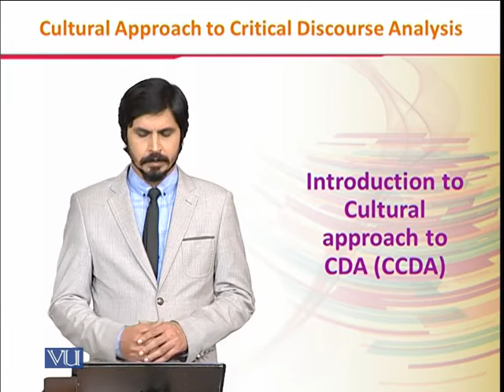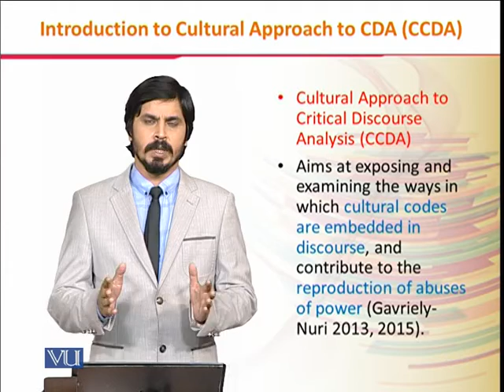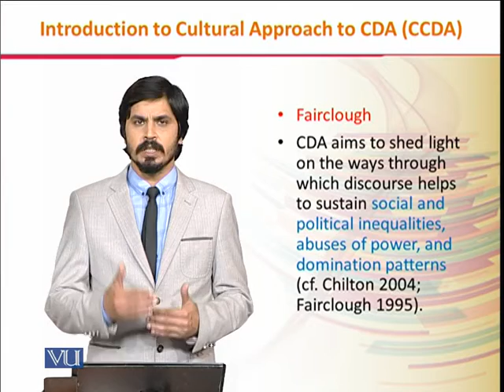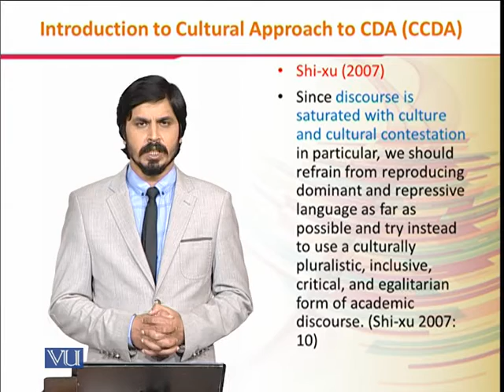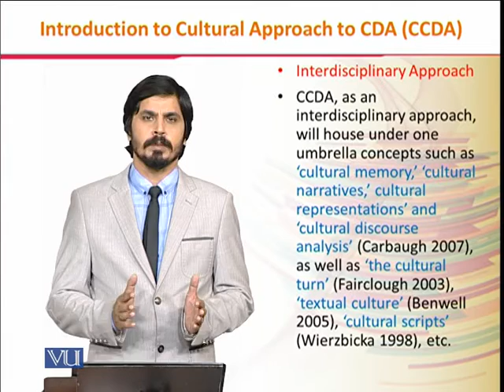ENG524_Topic007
ENG524 - Critical Discourse Analysis
CCDA as a branch of CDA
by Dr. Mohammad Islam